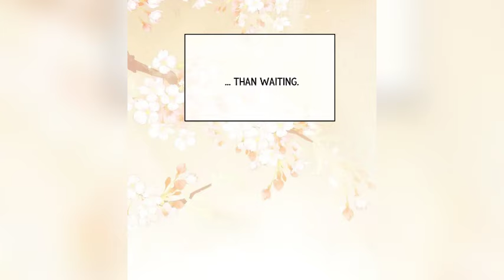He waned to marry his male lover but other guy just left💕BL💕in Hindi ep 8-18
The snake spirit and a scholar  met each other over a cup of tea. Can a mortal and a snake spirit fall into a romantic relationship?
 "I will grow old with you." He did as he said, holding his hand, smiling in the morning light,
Credits :
Author :Suhen
Genre(s)Yaoi(BL) Historical , Reincarnation , Romance , Shounen ai , Supernatural
Drama, Full color, Josei, Manhwa, Romance
Type
 Manhwa

bl manga
bl benefits
bl manhwa
toxic bl
bl series hindi Explained
bl anime
bl anime
bl manhwa
bl anime
boys love
gay couple